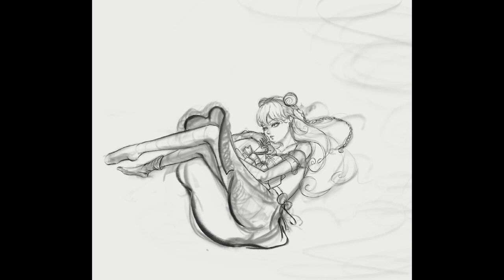[Speed Paint]- Christmas Dream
Christmas 2022

Apps:
Procreate